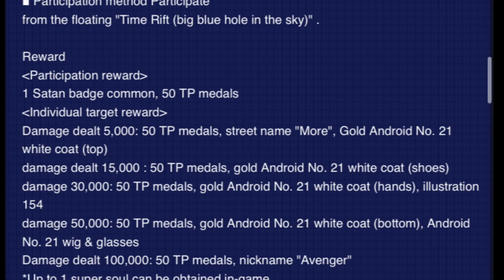Dragon Ball Xenoverse NEW Android 21 Raid Rewards & Details!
Schedule:
August 25, 2022 (Thursday) 20:00 to August 31, 2022 (Wednesday) 22:00

Participation Method:
From The Floating Time Rift(big blue ball in the sky)